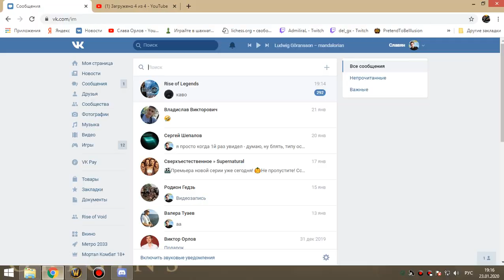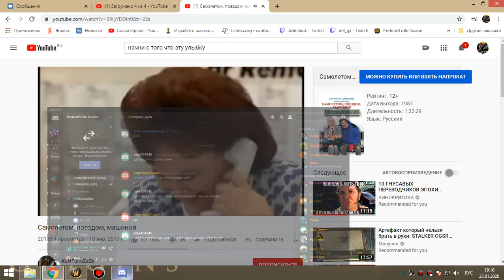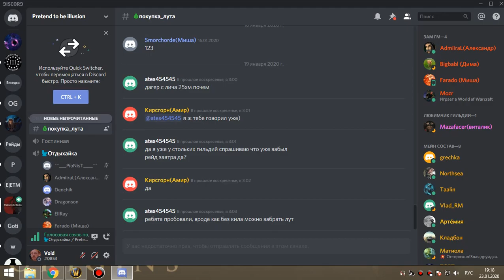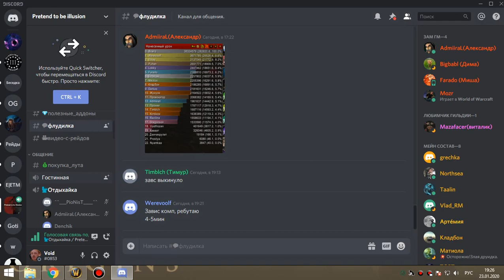4я часть рс 25г бдк 23 01 20